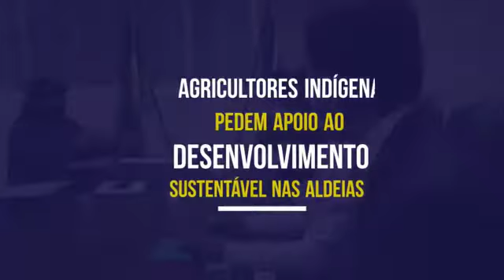Agricultores indígenas pedem apoio ao desenvolvimento sustentável nas aldeias